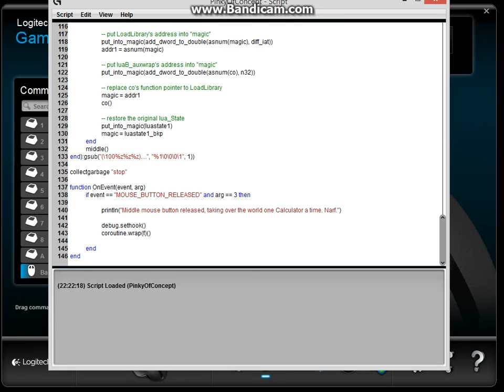Logitech Gaming Software Lua sandbox escape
Demo #7 from my DC23 talk "Shall We Play a Game?"

A Lua sandbox escape in Logitech Gaming Software that leads to code execution using a method first described by @corsix in his CoH2 exploit.